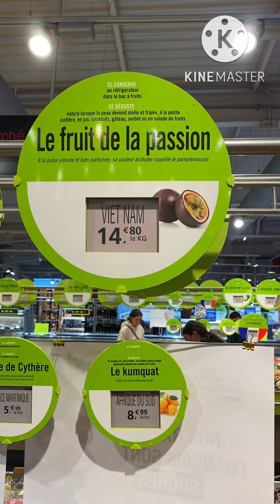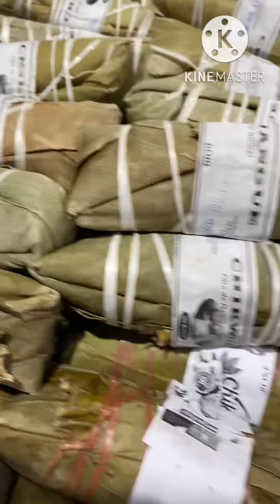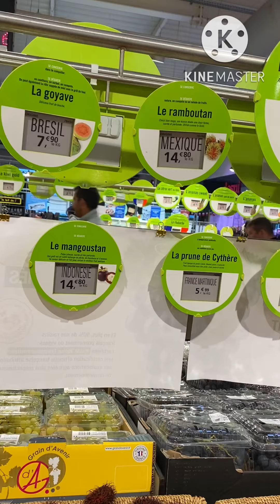ลุยตลาดผักผลไม้มีทั้งนำเข้ามาจากหลายประเทศ ซุปเปอร์มาร์เก็ตฝรั่งเศส French Supermarket